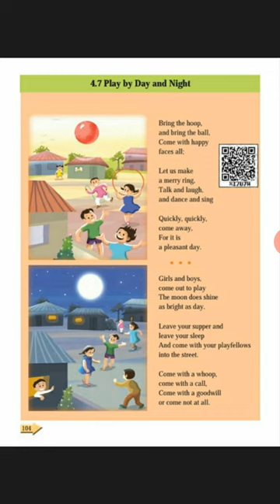Std 6th poem no 4.7 Play by Day and Night.playbydayandnight.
Std 6th poem no 4.7 Play by Day and Night.